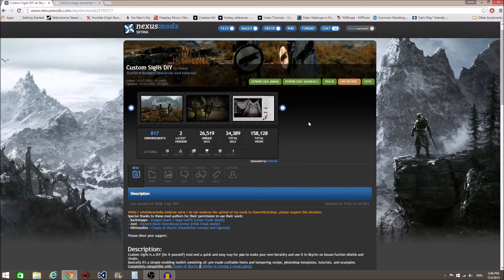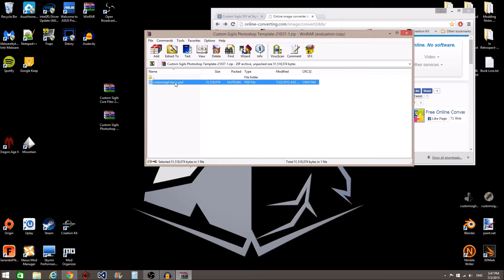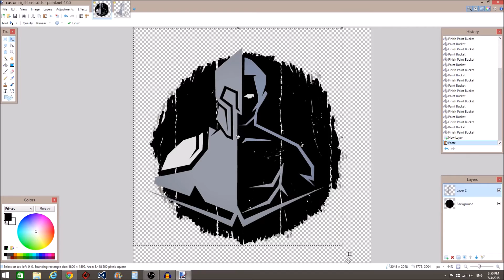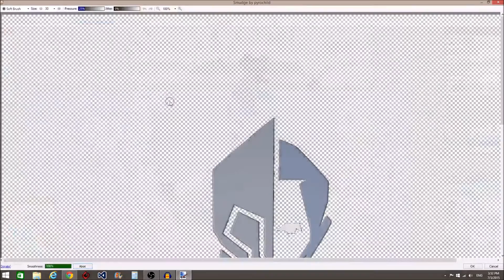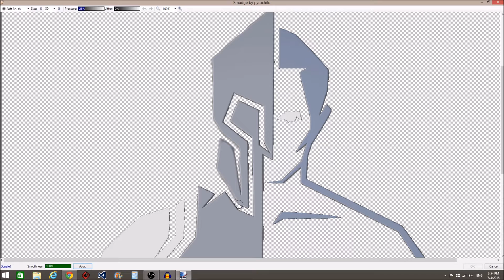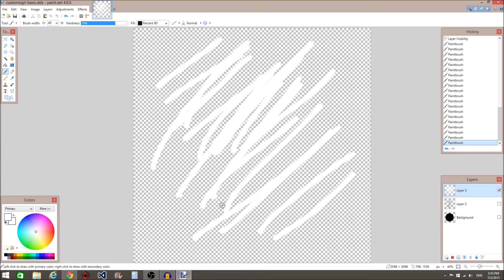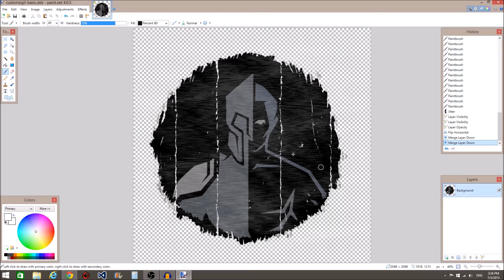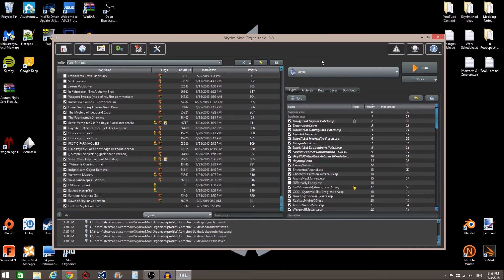Skyrim Mod: Custom Sigils DIY Tutorial (Paint.net)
This Skyrim mod tutorial shows you how to install the Custom Sigils DIY mod and make your own sigil using Paint.net.